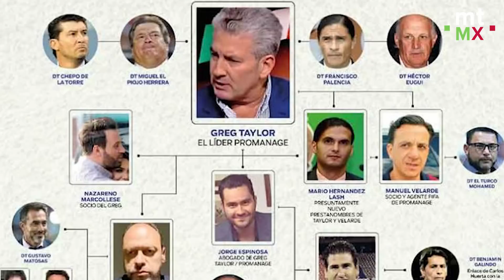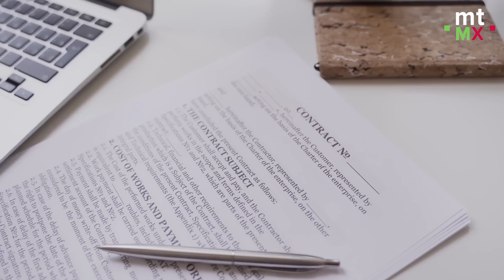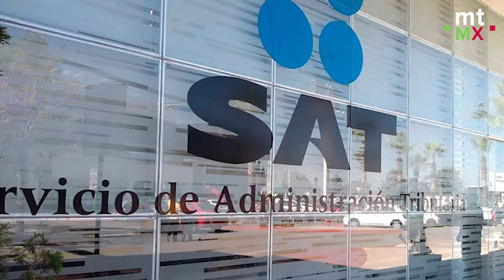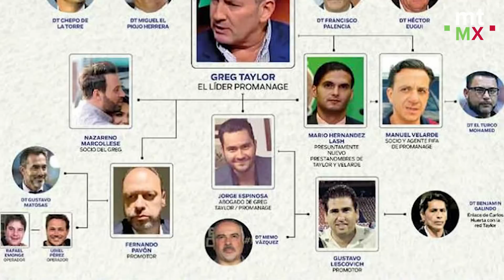El CÁRTEL del GOL: Clubes, técnicos y hasta políticos dentro de la red de corrupción de fútbol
El fútbol mexicano perdió en Qatar pero ganó en corrupción. Una investigación titulada "El Cártel del Gol" reveló la corrupción, lavado de dinero y malas prácticas dentro de la Liga MX.